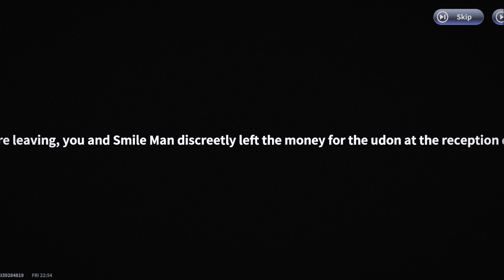Fake Smile Man Apologize Restaurant|One Punch Man World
Hello Guys,
In this video we will see An AMAZING GAMEPLAY OF ONE PUNCH MAN WORLD.